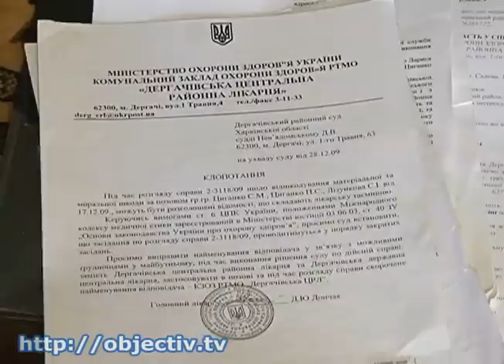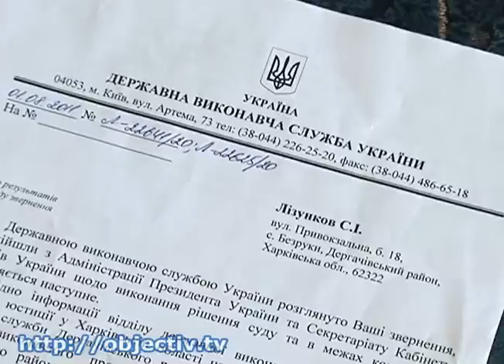Врачебная ошибка стоила жизни роженицы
- По вине медиков ребенок остался без матери. Но возмещать ущерб больница не спешит - Молодая женщина умерла после родов. Врач свою ошибку признала, а больницу обязали компенсировать семье погибшей 200 тысяч гривен. Но добиваться выплаты, возможно, придется через Европейских суд